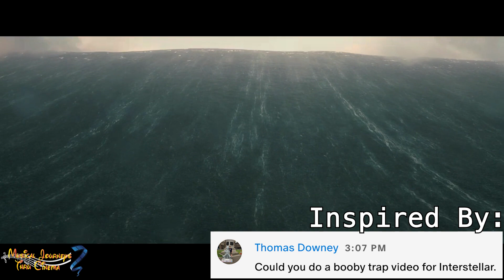Christopher Nolan's INTERSTELLAR Booby Traps Montage (Music Video)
Here is my fan-requested montage of the booby traps from Christopher Nolan's INTERSTELLAR set to some instrumental music. Enjoy!

~Thomas Downey
~Michael Lubash

Timestamps:
0:00 Intro
0:06 Interstellar (2014)
0:55 End Screen